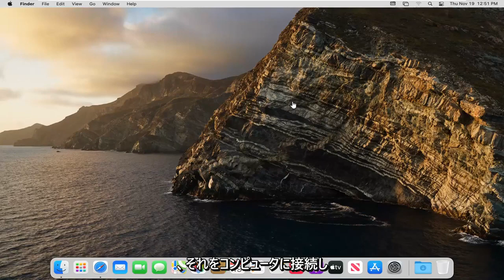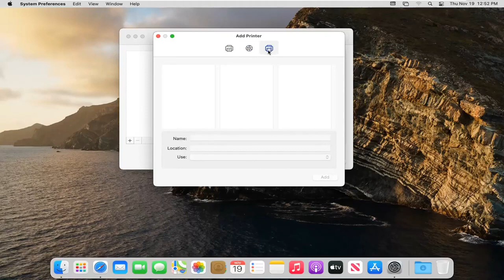Macでプリンタを使うための設定方法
macOS Big Sur でプリンターを追加する方法 [チュートリアル]

プリンターを使用するには、プリンターとスキャナーの設定を使用してプリンターのリストに追加する必要があります。 (Windows コンピューターから Mac に切り替えた場合、[プリンターとスキャナー] 環境設定の使用は、Windows の [印刷] コントロール パネルの使用に似ています。)

ほとんどの場合、プリンターを追加すると、macOS は AirPrint を使用してプリンターに接続するか、プリンターのソフトウェア (プリンター ドライバーとも呼ばれます) を自動的にダウンロードします。プリンターに付属のソフトウェアや、製造元の Web サイトから入手したソフトウェアをインストールしないでください。指示に従ってください。

お使いのプリンターが AirPrint 対応の場合、macOS と互換性があります。お使いのプリンターが AirPrint に対応していない場合は、Apple のサポート記事「Mac 用のプリンターとスキャナーのドライバー」をチェックして、macOS と互換性があることを確認できます。

このチュートリアルで対処する問題:
プリンターの追加 MacBook Pro
プリンターの追加 MacBook Air
プリンターの mac IP アドレスを追加
プリンターの追加
プリンター mac air を追加
プリンターマックプロを追加
プリンターの追加 MacBook ワイヤレス
プリンター mac Wi-Fi を追加
プリンター mac book pro を追加
プリンター mac USB を追加
macOS プリンターのインストール
プリンタ MacBook を追加
プリンター mac を追加する方法
表示されないプリンター mac を追加
mac ネットワークプリンターを追加
Macでプリンターを追加する
Macにプリンターを追加
Mac Pro にプリンターを追加する
プリンタを Mac ワイヤレスに追加する

Mac にプリンターを追加する方法
プリンターをセットアップするという考えは、ほとんどの人を怖がらせます。しかし、手順を知っていれば、実行するのはかなり簡単です。自宅のコンピューターに 1 台のプリンターを追加するだけでも、ビジネス ネットワークに多数のプリンターを追加する必要がある場合でも、Mac デスクトップまたはラップトップにプリンターを追加する方法は次のとおりです。

ワイヤレス プリンターを Mac に接続する方法
Wi-Fi Protected Setup (WPS) または Bluetooth 接続を使用して、プリンターをワイヤレスで接続できます。プリンターの接続方法に応じて、以下の手順に従ってください。

すべての Mac ユーザーは文書を印刷できますが、唯一の条件はプリンターを持っていることです。このガイドと特定のプリンター モデルに付属の説明書を読むことで、Mac にプリンターをインストールして印刷する方法を学ぶことができます。

このチュートリアルは、macOS オペレーティング システムを実行している MacBook Pro、Air、Mini に適用されます。